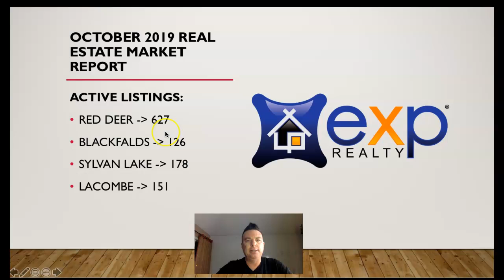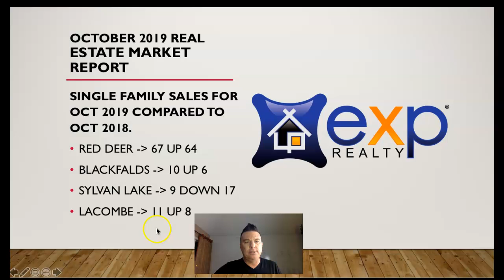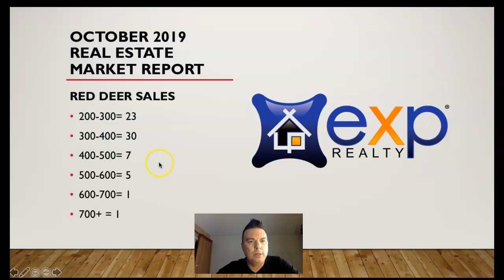Oct 2019 Real Estate Market Report - Red Deer Homes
Are you looking for a FREE HOME EVALUATION in Red Deer, Sylvan Lake, Blackfalds Area?